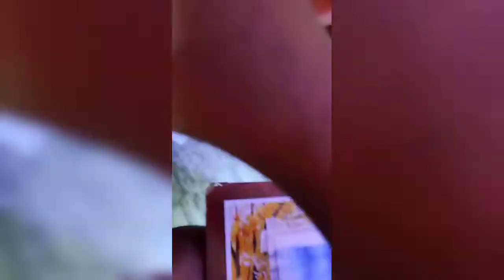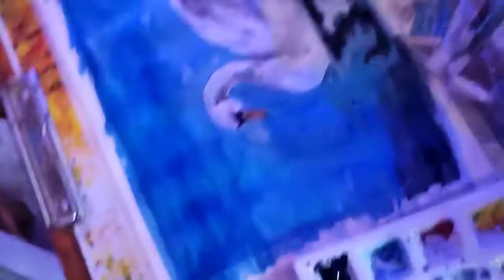watercolour drawing of a swan in a pond..